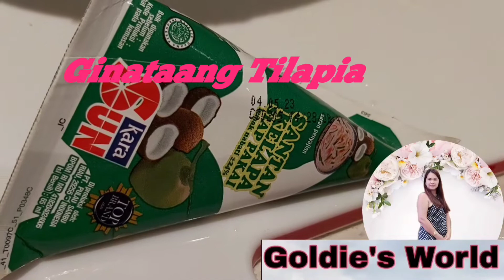Ginataang Tilapia/Goldie's World